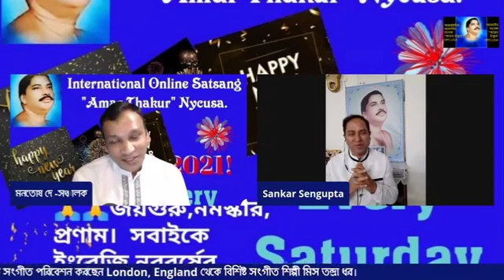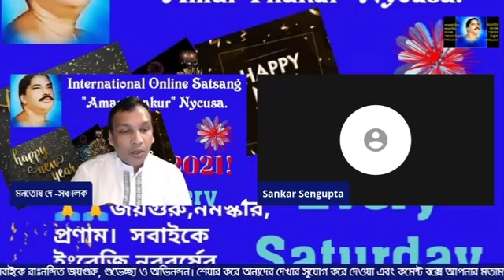শ্রীশ্রীঠাকুর অনুকূলচন্দ্র সম্পর্কে লায়ন শংকর সেনগুপ্ত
নিউইয়র্ক  সিটি, ইউএসএ সৎসঙ্গে লায়ন শংকর সেনগুপ্ত, শ্রী শ্রী ঠাকুর অনুকূলচন্দ্রের জীবন আদর্শ নিয়ে আলোচনা করেন।

Ln. Sankar Sengupta speaking about the life style teachings of SreeSreeThakur Anukul Chandra at New York city, USA Satsang.